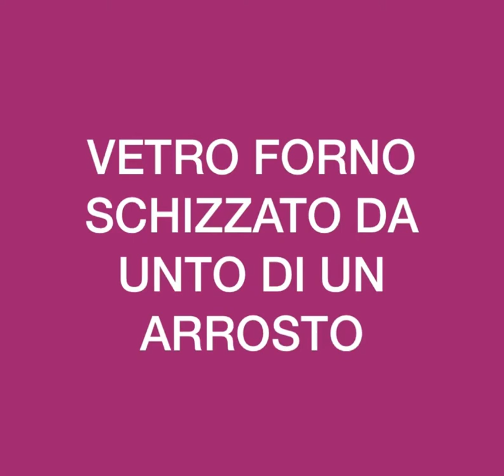Pulizia Forno senza detersivi